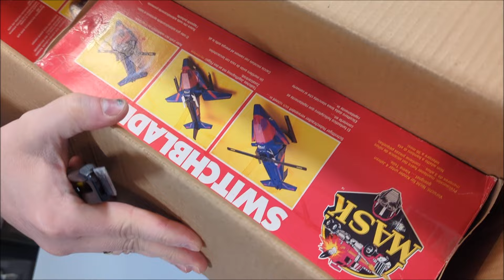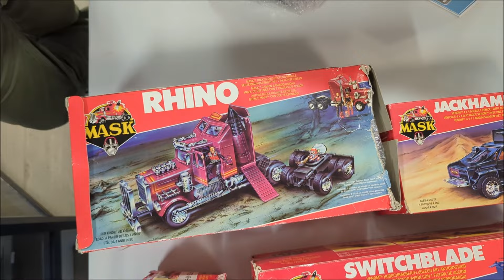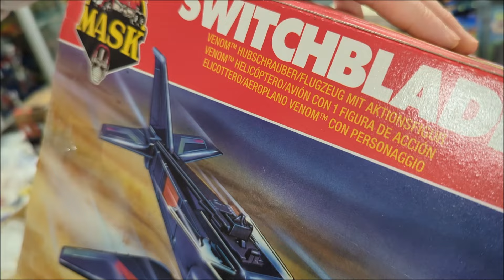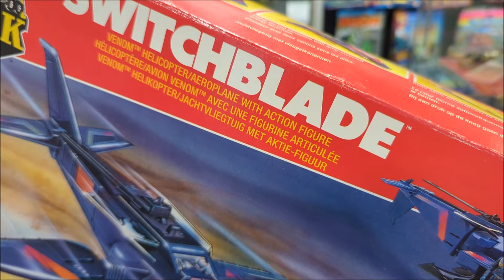Unboxing: Kenner M.A.S.K. Boxed vehicles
Mye bra i denne forsendelsen.